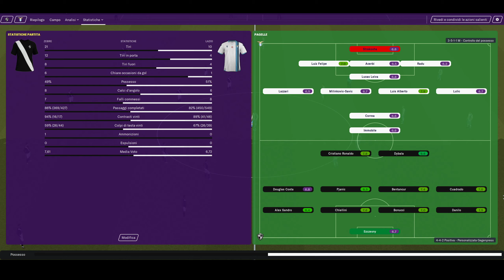escudetto | 34 giornata Zebre - Lazio